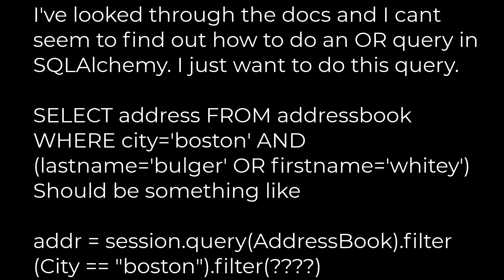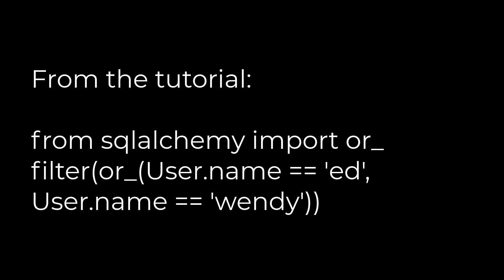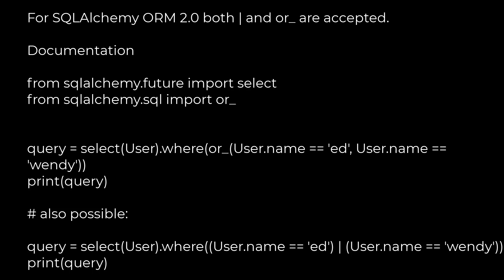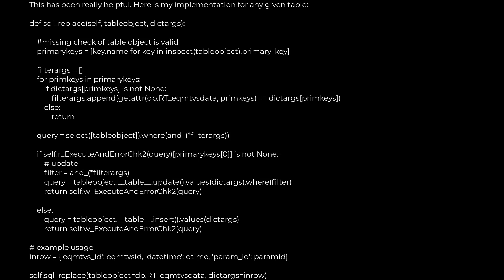Python :Using OR in SQLAlchemy(5solution)